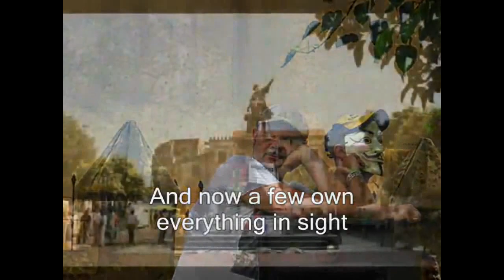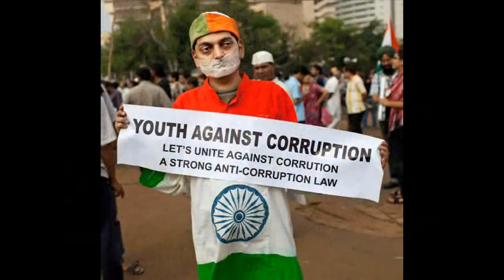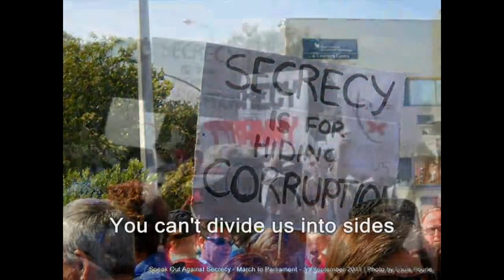There is no honor in this! This is a shame.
I am NOT anti Police. I am anti- Police Brutality.
There is no honor in this!
This is a shame.